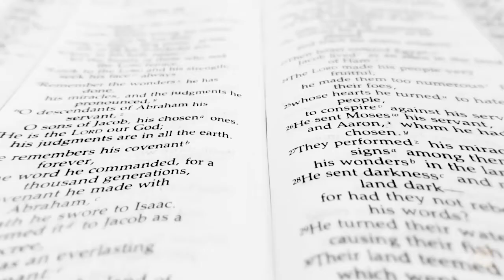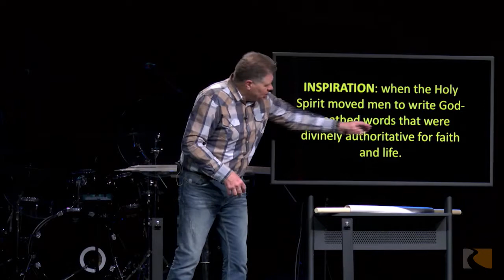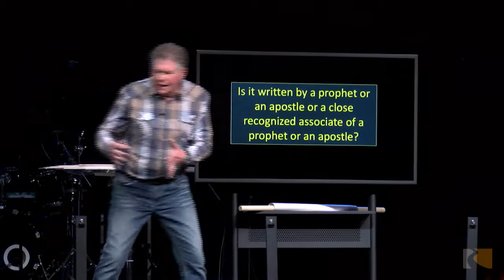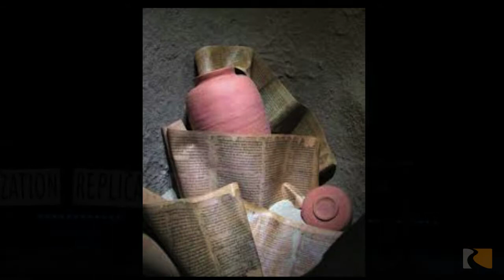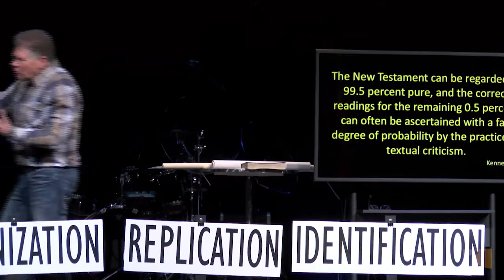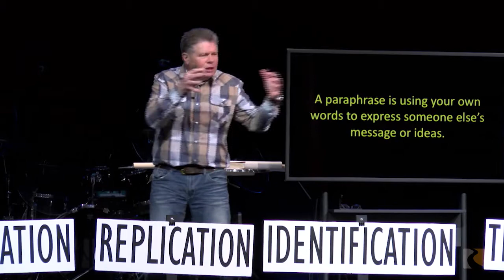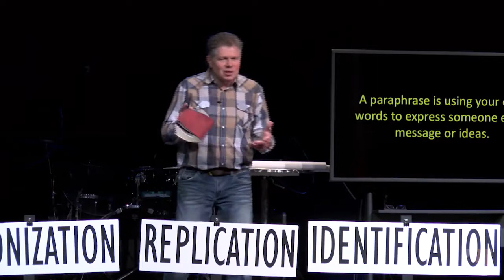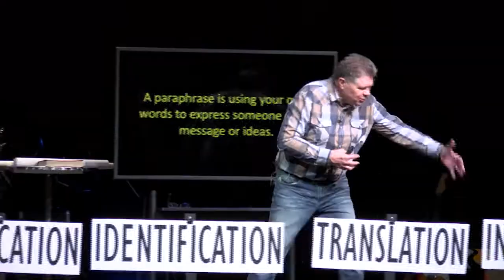How Did We Get It? Part 2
Can I Really Trust the Bible | March 25, 2018
Ken Taylor